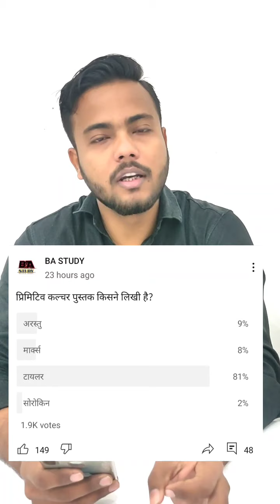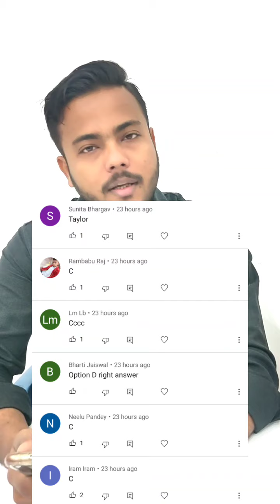Daily Post Update || BA study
Hello Friends,

                                      सकते हैं।